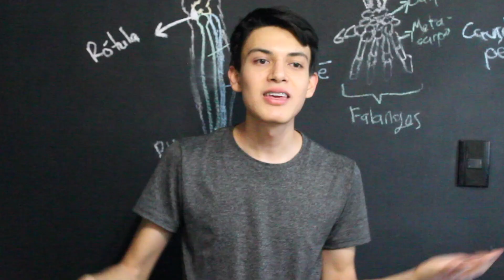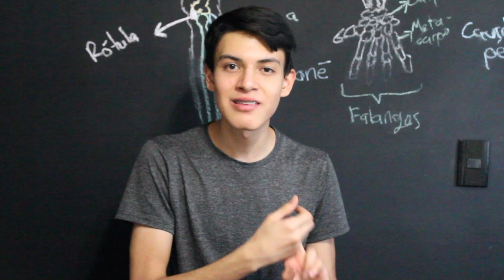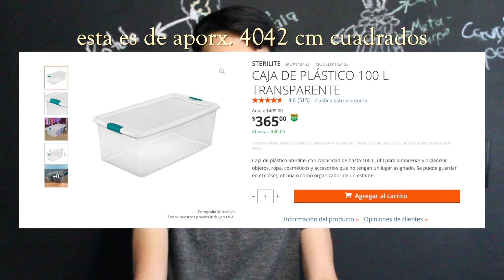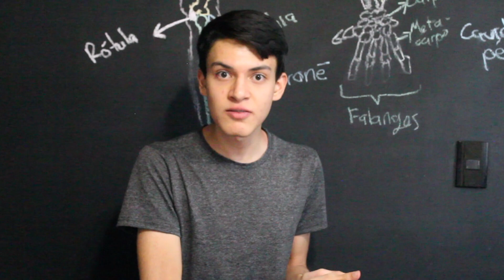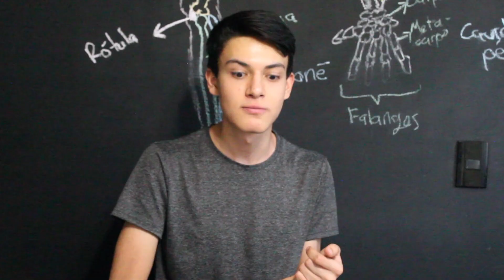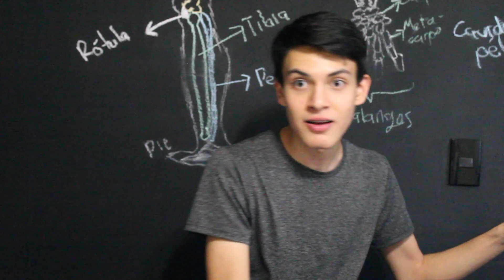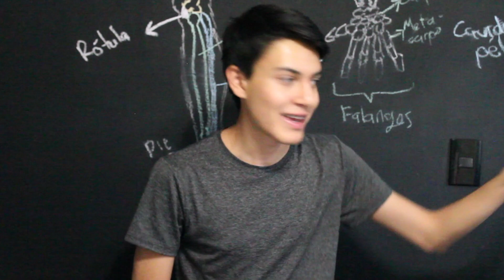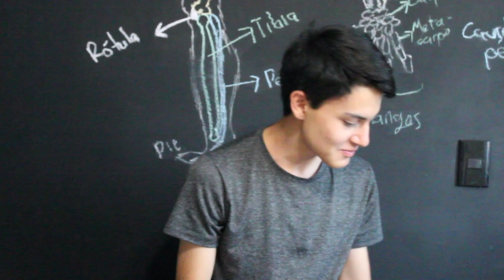cómo cuidar a un hámster sin gastar mucho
Si llegaron a este video con la intención de aprender como preparar una jaula adecuada con materiales casero y económicos, están en el lugar correcto. Espero lo hayan disfrutado les haya sido útil.